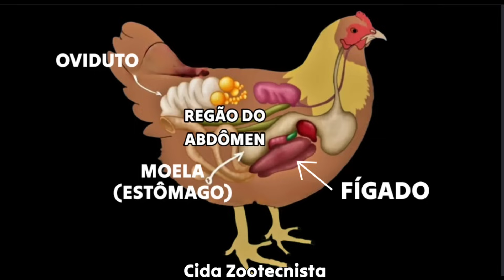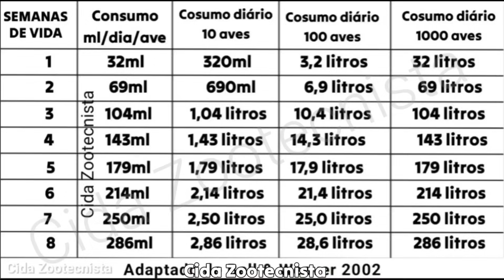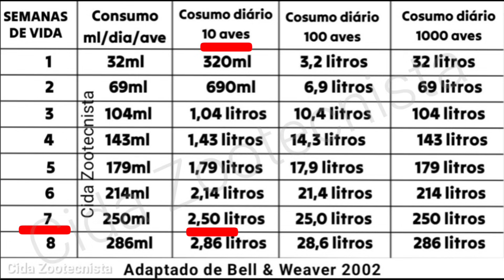SE EU FOSSE VOCÊ DAVA ISSO PRÁ SUAS GALINHAS